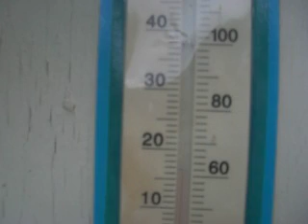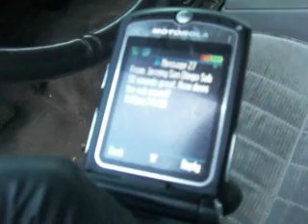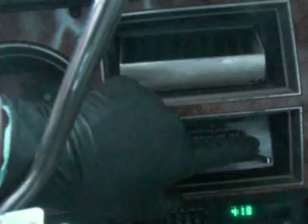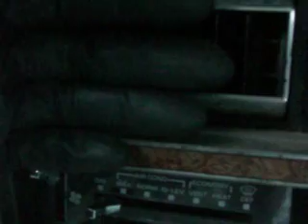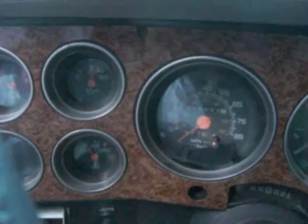Chilly Crank...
It's going to Buffalo...